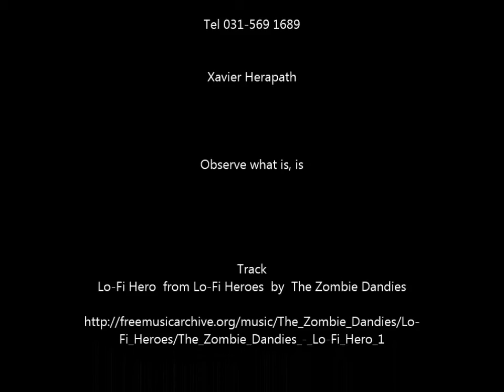3 in 1 - Midea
3 in 1. All the wisdom and knowledge to succeed, have fun and love life all in under 3 minutes.

Lets see if anyone else is prepared to stand on their heads or do anything else crazyyyy.